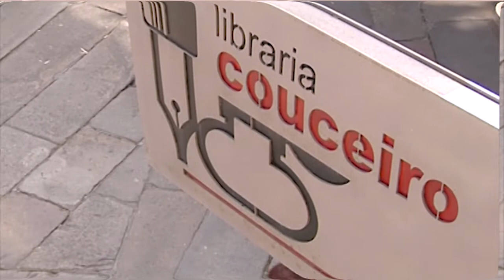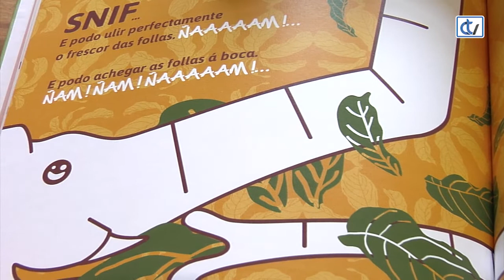Libraría Couceiro: Elefante choromicas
Para os máis cativos a libraría Coruceiro recomenda o conto ‘Elefante choromicas’, unha historia que nos fala da constancia para conseguir o que anhelamos e que foi creada para ser cantada, polo que no libro atopamos unha ligazón ao conto musicado e outra que nos facilita unhas imaxes para colorear.